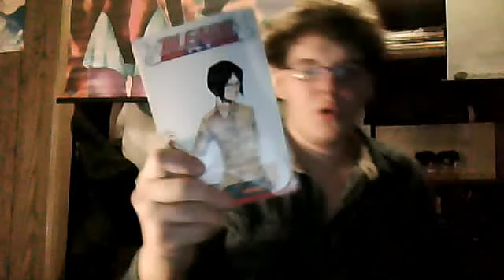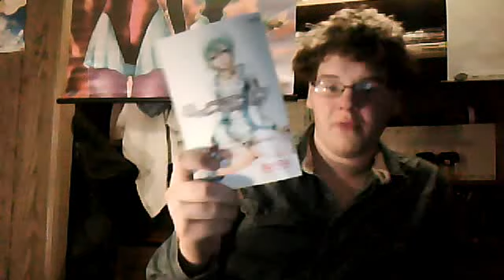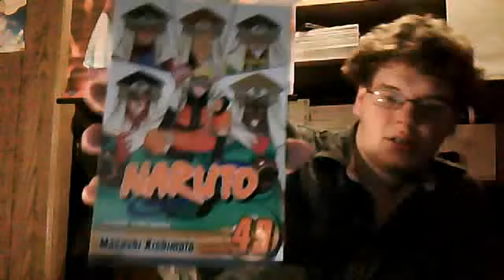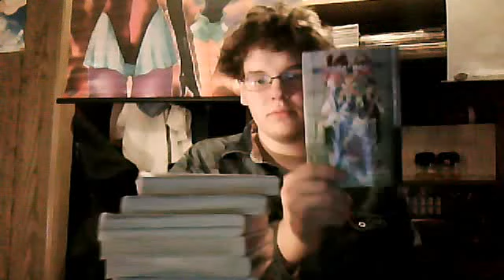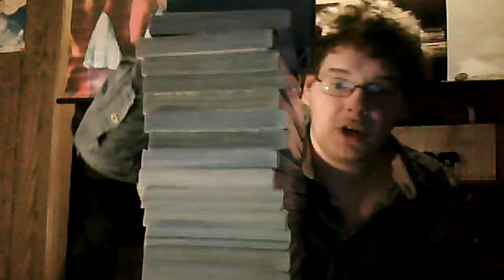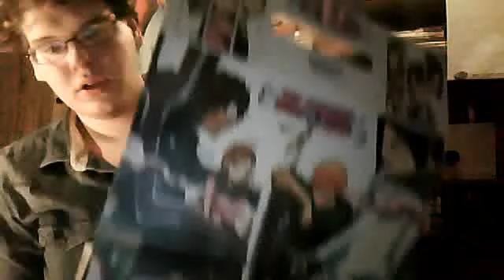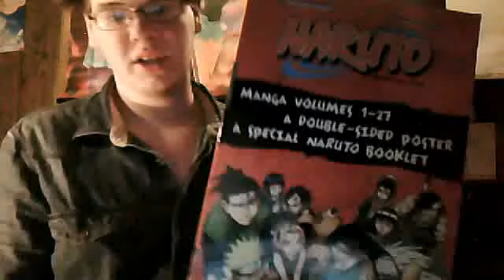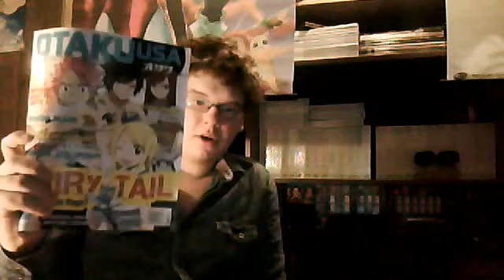JCC: Collection [Manga] - Vol. 1: My Manga Collection for 2010-2012